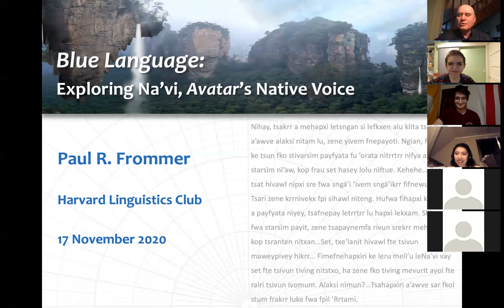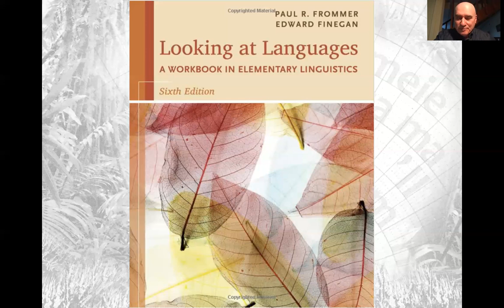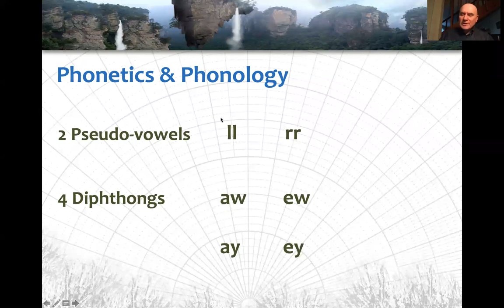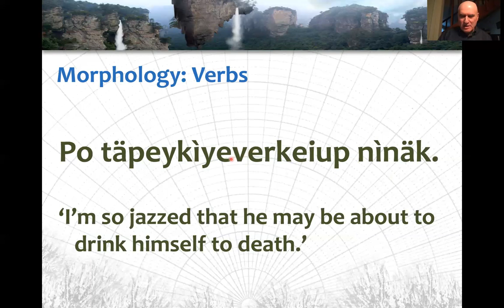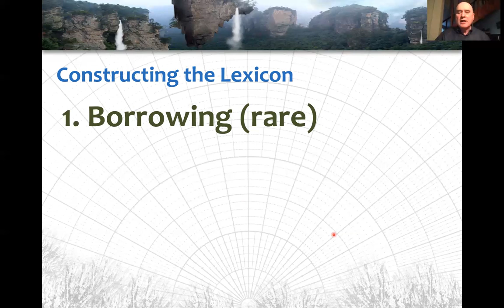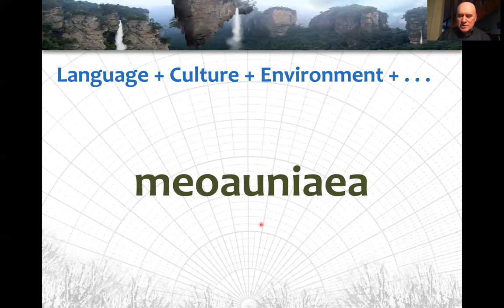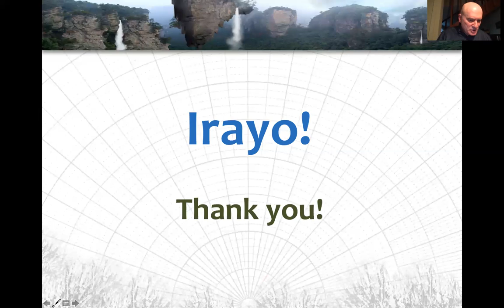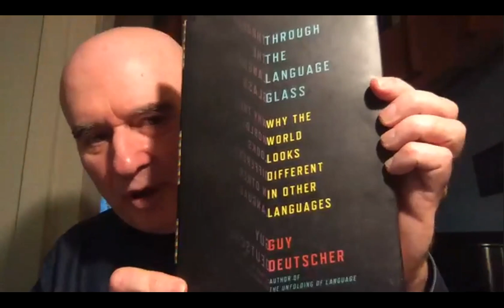Paul Frommer on the Na'vi Language — November 17, 2020, Harvard Undergraduate Linguistics Society